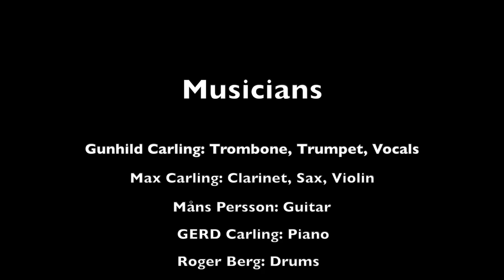King Porter Stomp - Gunhild Carling and her Jazz Band - Studio Savoy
Musicians: Gunhild Carling trombone, Trumpet, vocals, Max Carling clarinet, sax, violin, Måns Persson guitar, GERD Carling piano, Roger Berg drums, Håkan Persson bass

King Porter Stomp (1938)/Jelly Roll Morton